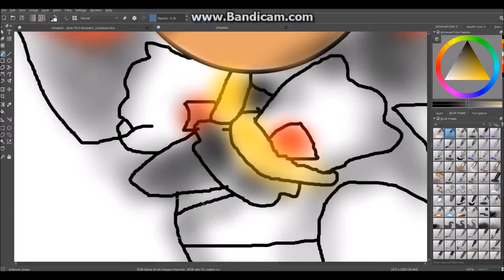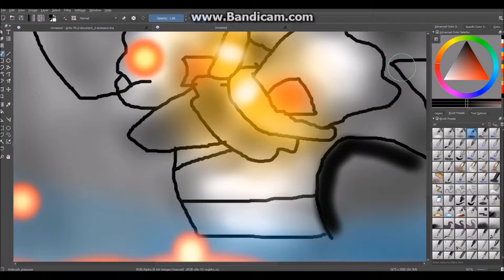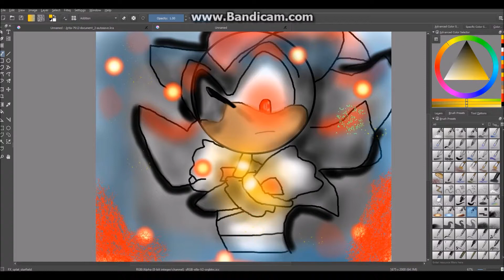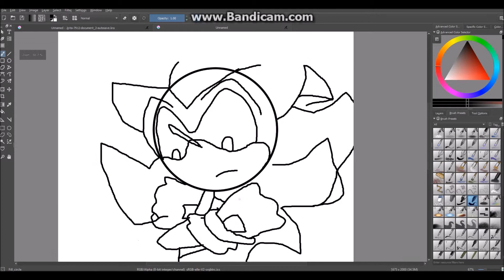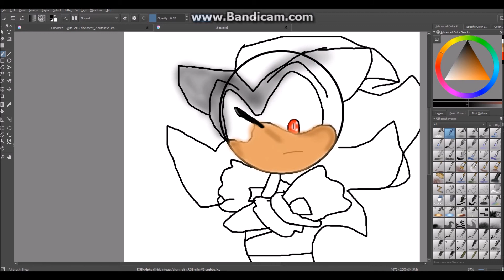my shadow art